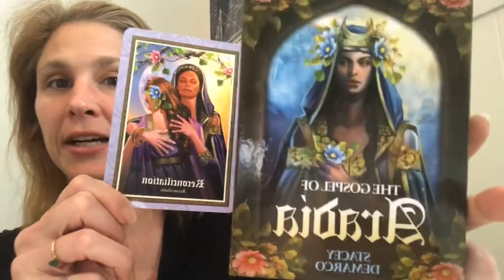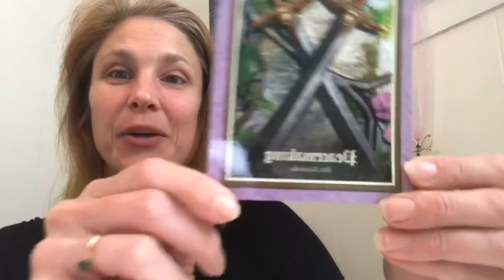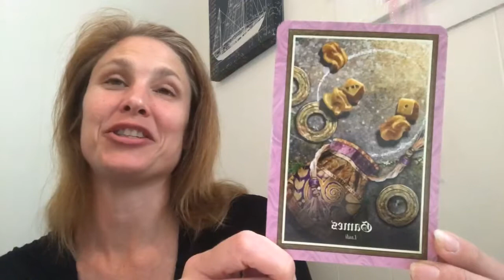Activating the Witch Within: Episode 10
Returning to Center, Releasing Stress, Renewing Your Radiance!